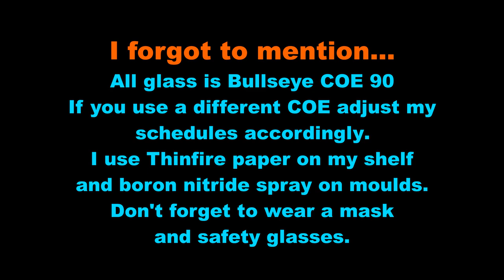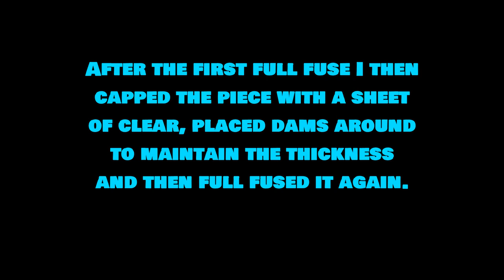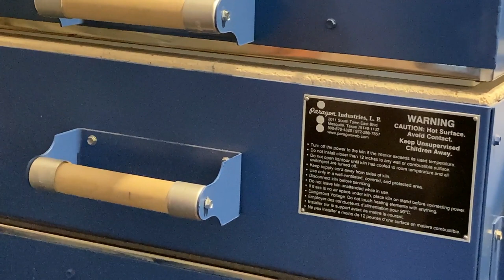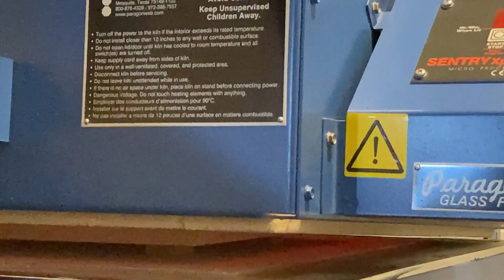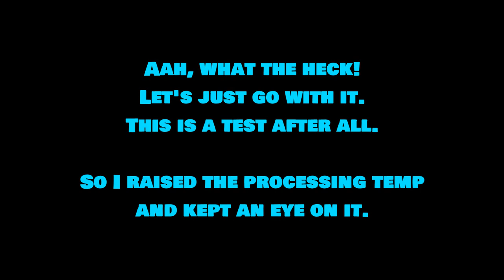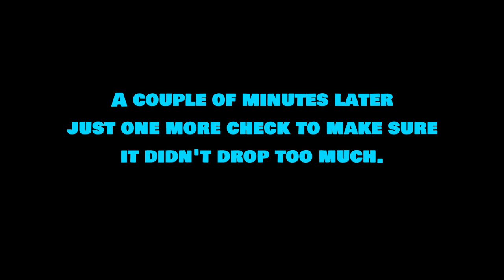Wow! A Fused Glass Drop Vase to Remember, Fused Glass Project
My second go at making a fused glass drop vase. Did this project work out? Well, you'll have to watch the video to find out. Let me say this, the journey is well worth your time. Hope you enjoy this tutorial.

⏱️ Chapters ⏱️
0:00 Intro & Details
2:27 Design, Materials & Equipment
4:48 Assembly
5:58 Full Fuse on Decoration and Capping
7:40 Slump Firing to Drop the Vase